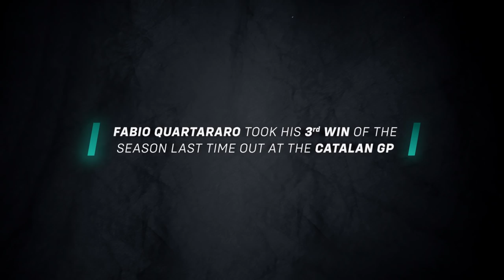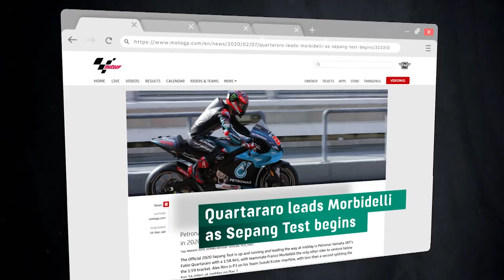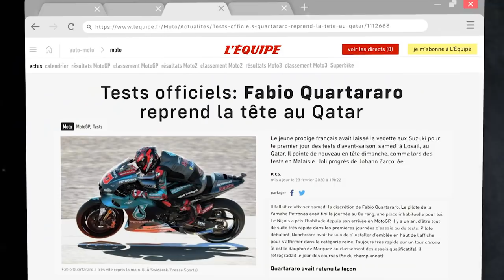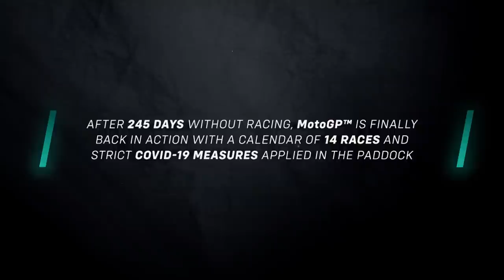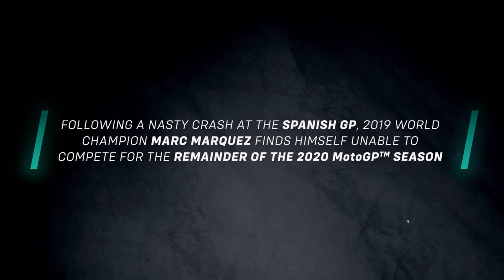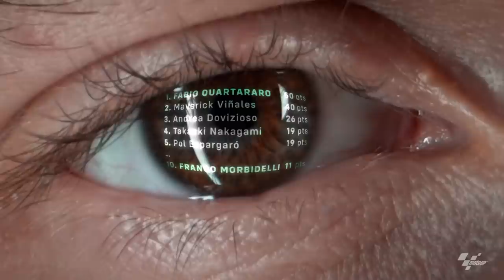Fight to Succeed: You never forget the first time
The second series of our Petronas Yamaha SRT behind-the-scenes docuseries kicks off with their wait for a MotoGP™ win coming to an end.

The story of the PETRONAS Yamaha Sepang Racing Team's 2020 season like you’ve never seen before 👀